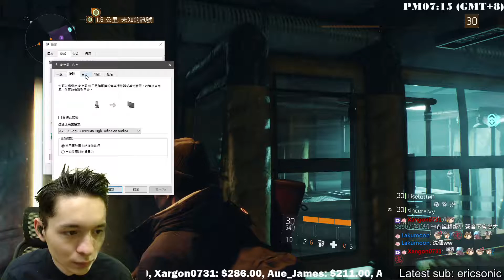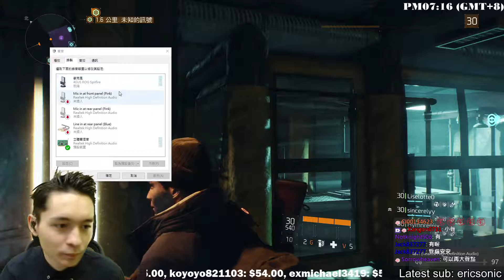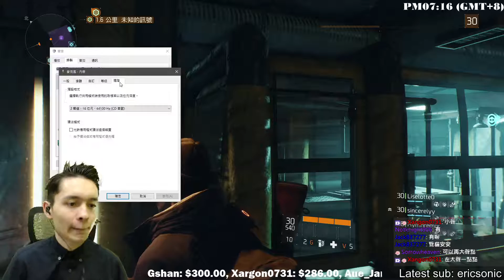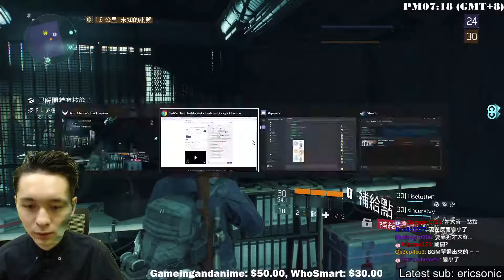【懶貓】全境封鎖 Tom Clancy's The Division [49] 30等暗區 – 發動咒印? 亦或是惡魔化? 2016/03/10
《湯姆克蘭西：全境封鎖》（Tom Clancy's The Division）是一款第三人稱戰術射擊動作角色扮演遊戲，故事取材於暗冬行動和第51號總統指令。遊戲中一場在黑色星期五購物季期間散布的疾病，讓美國在5日之內崩解癱瘓[4]。玩者扮演的角色隸屬於一個名為「戰略國土部門」（Strategic Homeland Division - SHD，正好與DHS - 美國國土安全部的縮寫相反）的組織，簡稱「The Division」。該組織的目的是要擊退威脅，並儘一切手段來「保存剩下的事物」，並逐步逼近幕後黑手。在遊戲中玩家將面臨網上其他玩家、人工智慧（AI）和朋友的挑戰。